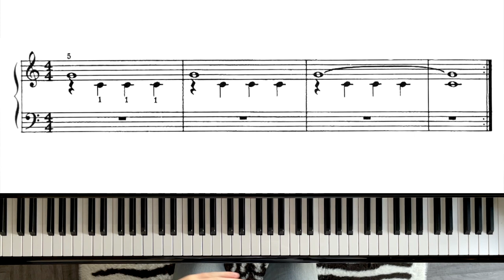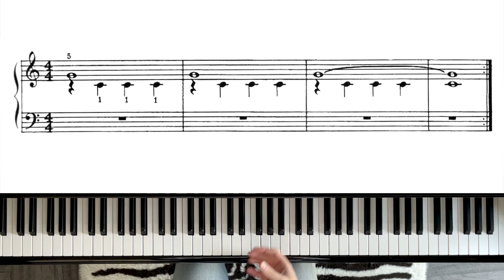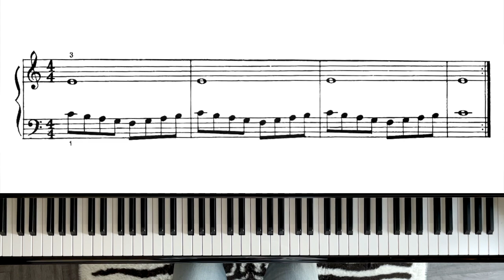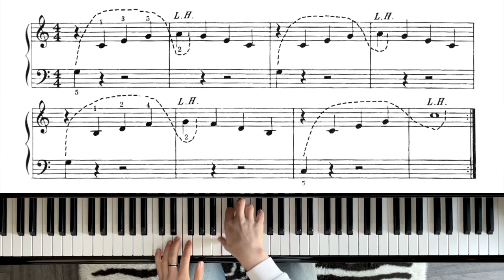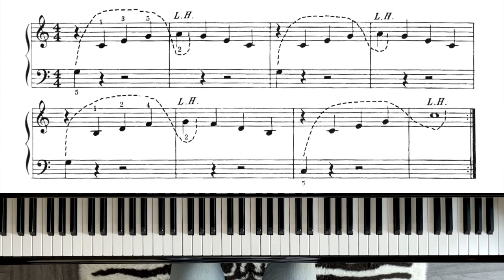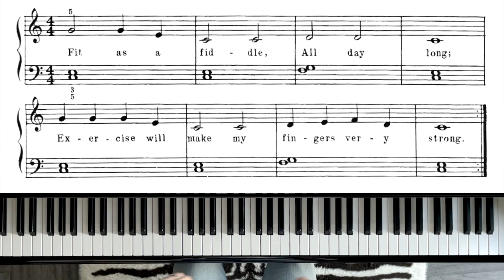A Dozen A Day - Book 1 Primary | Group II Exercise 1-12 | Piano Tutorial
Chapters:
00:00 Intro
00:30 Nr.1 Stretching
02:00 Nr.2 Tiptoe Running
04:05 Nr.3 Jumping
06:05 Nr.4 Climbing Up
08:00 Nr.5 Going Down
08:50 Nr.6 Jumping Like a Frog
10:45 Nr.7 Hanging Right Hand
12:50 Nr.8 Hanging Left Hand
13:25 Nr.9 Hanging Both Hands
14:30 Nr.10 Yo Yo
15:45 Nr.11 Swinging
18:40 Nr.12 Fit as a Fiddle